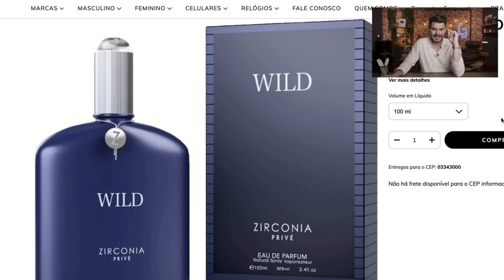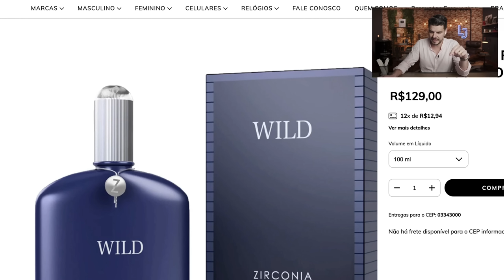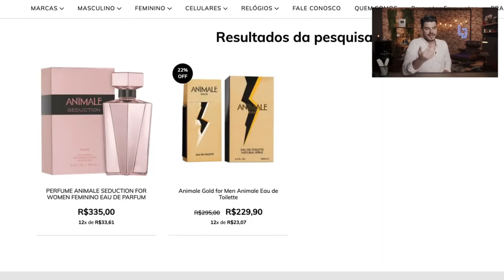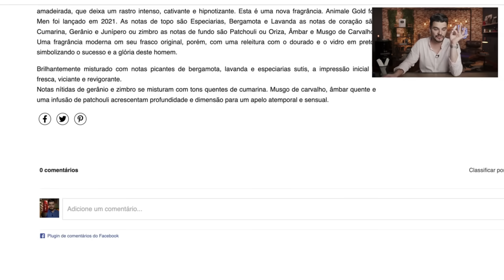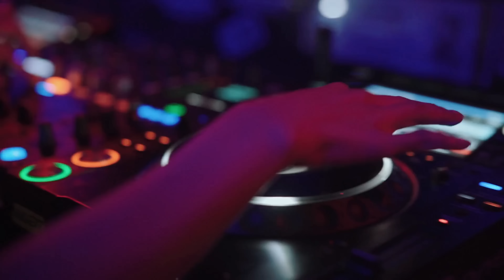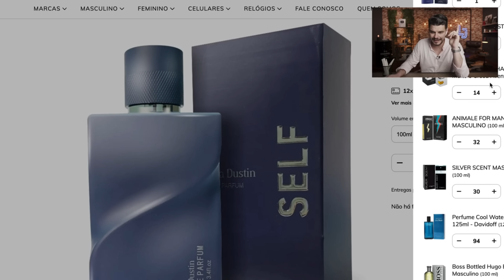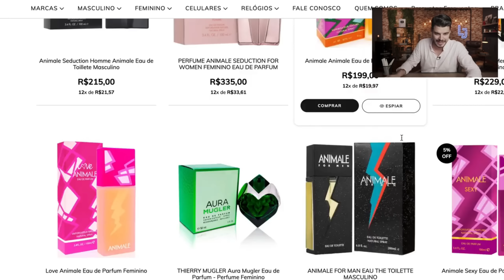03 PERFUMES IMPORTADOS DELICIOSOS! MESTRES EM ELOGIOS QUE CUSTAM POUCO! AGORA VC FAZ SUCESSO! CHEGA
Se tiver qualquer problema ou dúvida a respeito do seu pedido falar direto no telefone - (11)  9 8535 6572 - SIMONE

ANMY PERFUMES

ÉPOCA COSMÉTICOS

SAPIENTIAE NICHE

NUANCIELO PERFUMES

THERA PERFUMES

PAR FUN